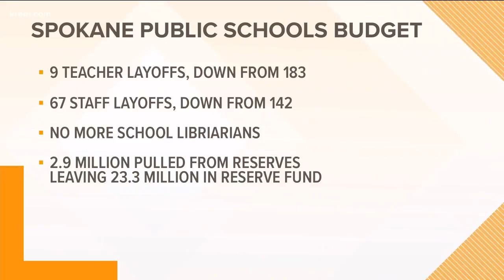Spokane Public Schools passes $461.9M budget, reduce layoffs to nine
In April, the district announced 183 teachers would be laid off. Now, that number sits at 9. That's thanks to a combination of factors, including new money from the state, a board decision to dip into some reserves, and many teachers opting to leave the district on their own accord.